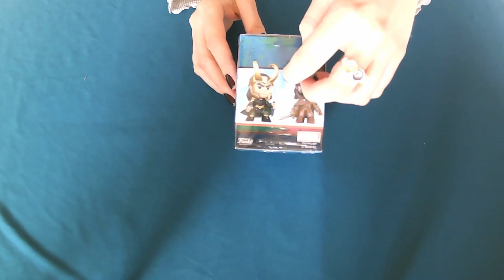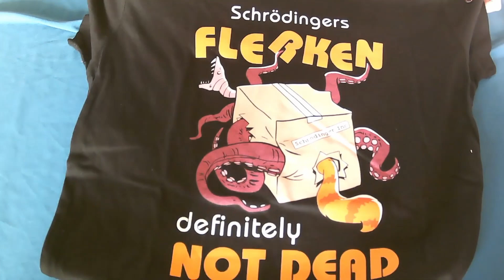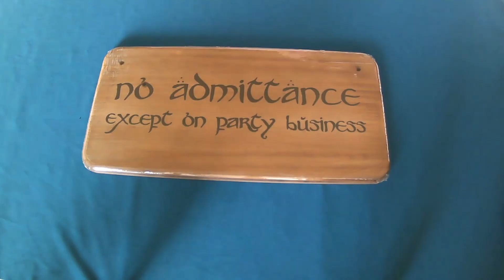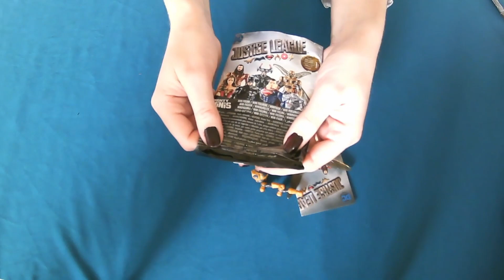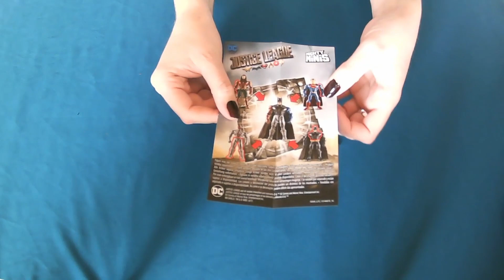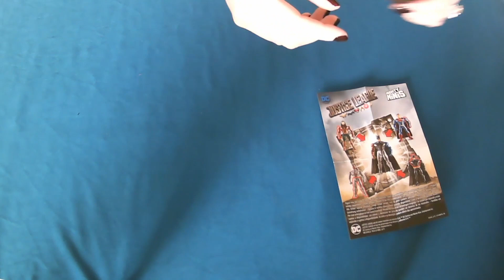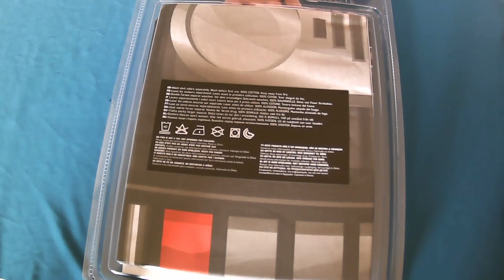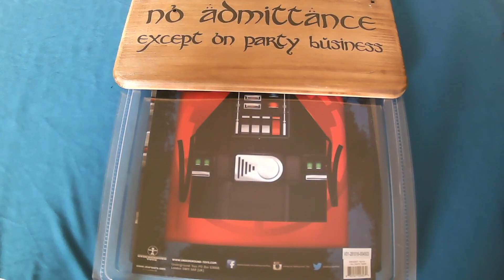[ASMR] GetDigital Unboxing February 2020 - No Talking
Hey guys, today I unbox the GetDigital February Box.

This month's topics were The Lord of the Rings, Star Wars, Thor and much more.

I hope you enjoy and relax. Have a nice week!

Headphones are recomended.

If you enjoyed this video please tap the like button =)

What is this weird thing called ASMR?